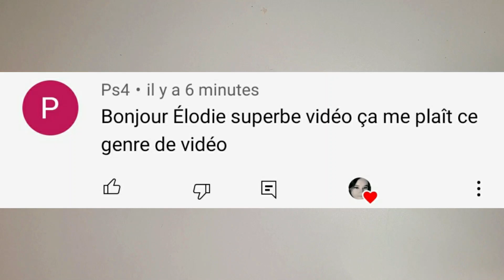3 NOUVELLES RECETTES DE SLIMES SANS COLLE DE MES ABONNES !! PAS MAL #23